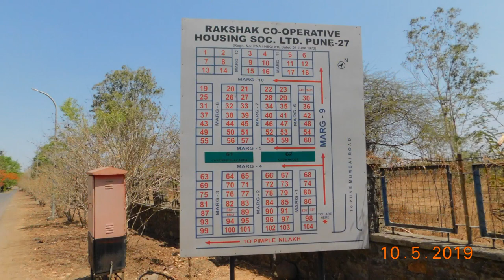FLOWERS THAT I SEE DURING MY WALK IN RAKSHAK SOCIETY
I live in Rakshak Society,  Aundh Camp,  Pune 411027. It is an ex-servicemen's society. The summer season is at its peak. In-spite of the heat, the residents have planted a lot of flowering trees and scrubs in their houses and along the internal roads. I am sure the residents who go for a walk on the internal roads admire the flowers that are blooming in the hot summer. I took a walk on all the internal roads on 10 May 2019 and took photos of the colorful flowers that one sees while walking on the road. I hope this encourages more people to take a daily walk. Happy walking.
Sudhir Barge.